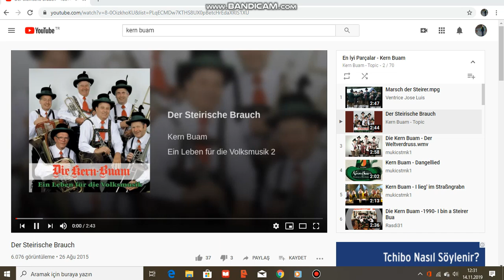Kern Buam - Der Steirische Brauch